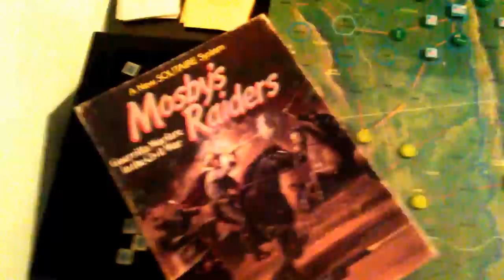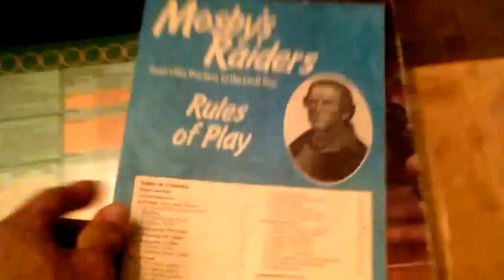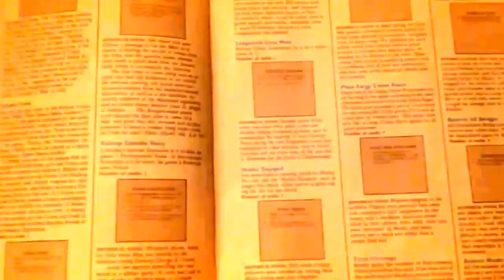Mosby's Raiders - intro